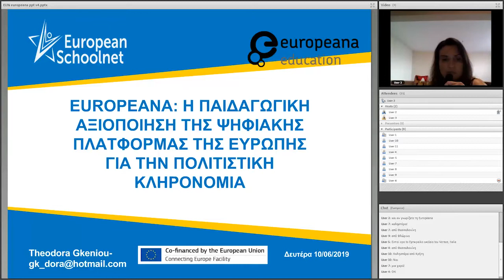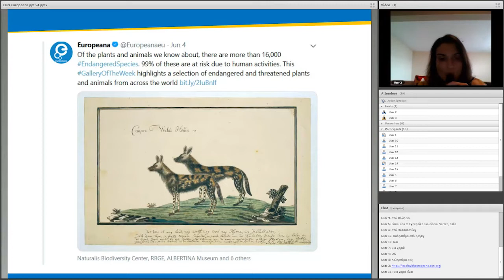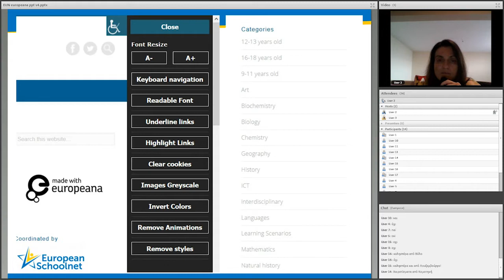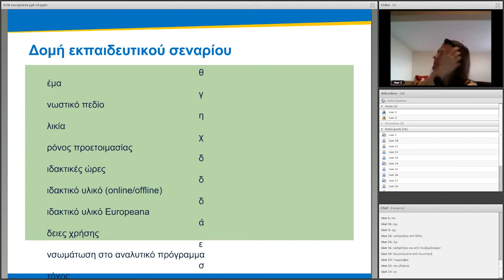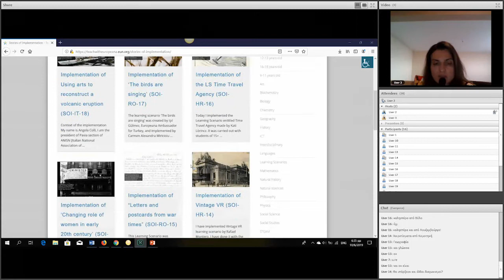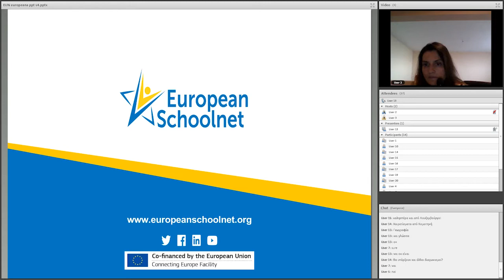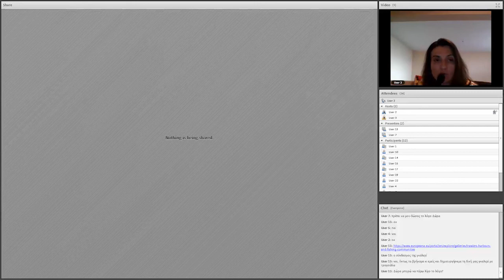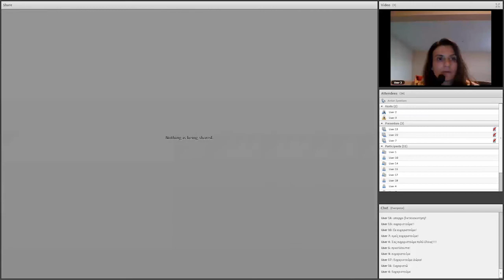Διδάσκοντας με την Europeana: εμπνευστείτε από διδακτικά σενάρια εκπαιδευτικών της Ευρώπης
Discover or rediscover the 'Διδάσκοντας με την Ευρωπαϊκή Πύλη Πολιτισμού Europeana  η αξιοποίηση των διδακτικών σεναρίων τ' webinar, moderated by Theodora Gkeniou, a Europeana Ambassadors.

This webinar gives any interested teacher an overview of the use of digital cultural heritage in education and exhibits the Europeana platform and resources. It guides you through the 'Teaching with Europeana' blog, an initiative to encourage teachers to share their experience in incorporating Europeana resources to their classroom.

Language: Greek
Date of the webinar: 10.06.19